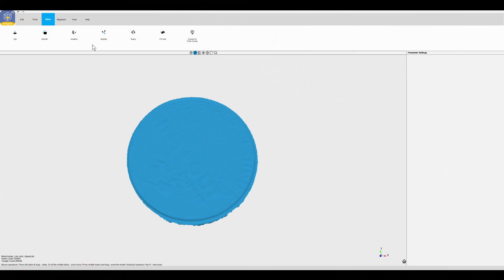Revopoint MINI Scan of a Burger Chain Gift Token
In my opinion, In-N-Out makes the only burger that's better than my own home made. This is a little-known promotional item, good for one burger. A couple of years ago I stopped at the Yucaipa, Ca. location and showed this to an employee and asked if she'd ever seen one. She said she'd never seen one but had heard they exist. The coin doesn't have much relief, but the MINI picked it up pretty well, I think.